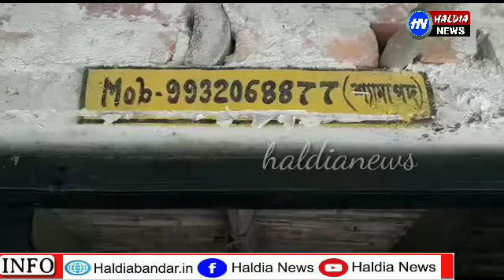রাতের অন্ধকারের দোকানঘর ভাঙচুর গ্রেপ্তার ৫